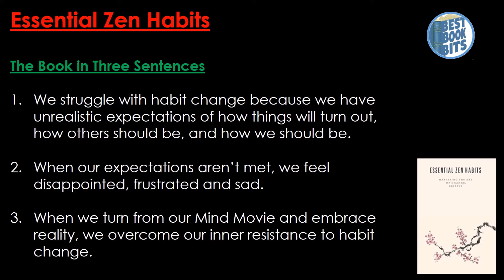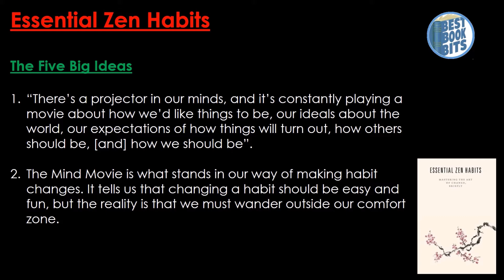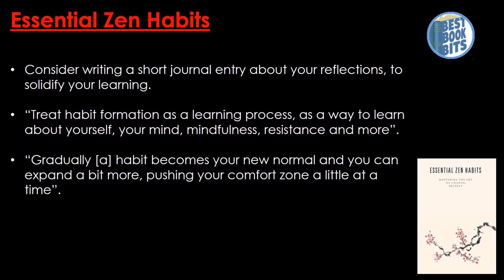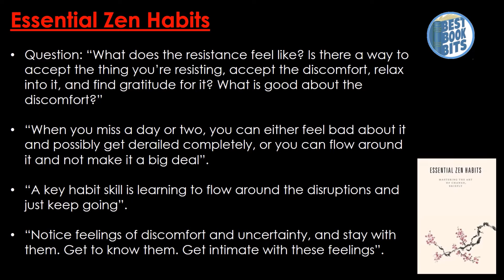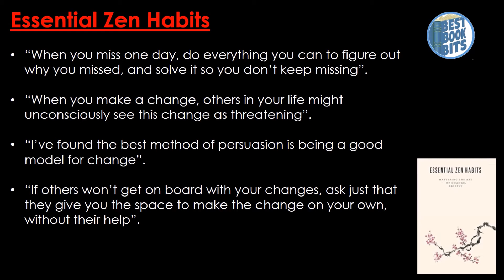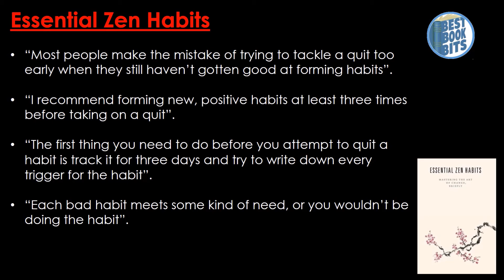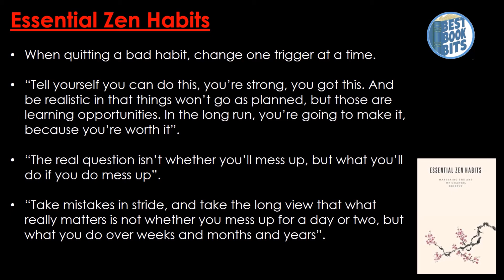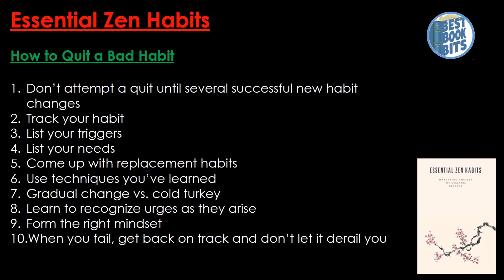Essential Zen Habits | Leo Babauta | Book Summary